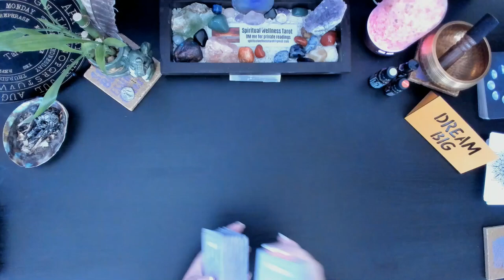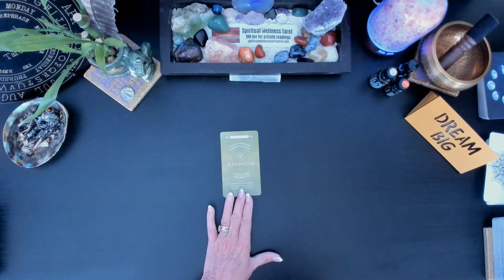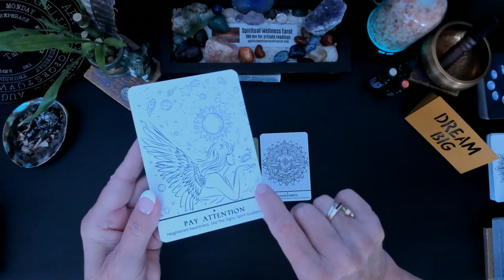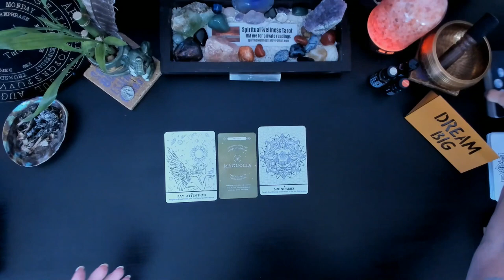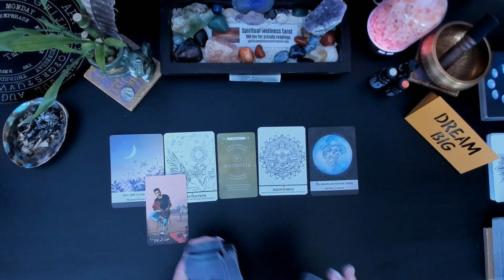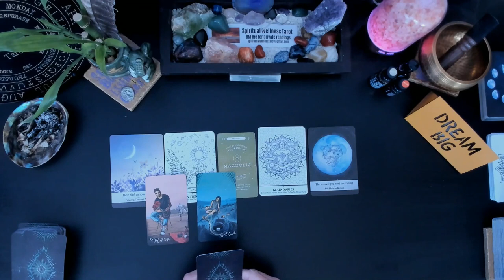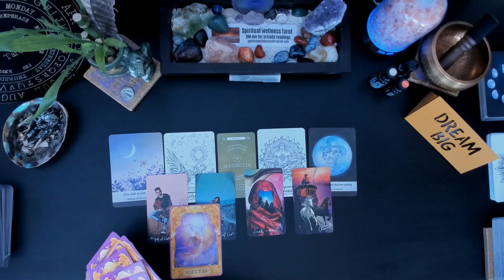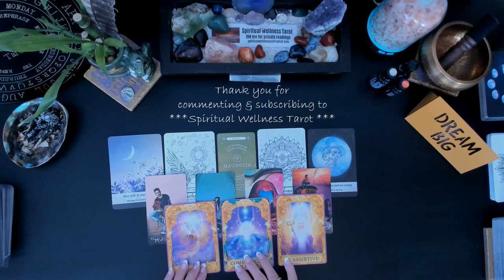Aquarius ♒️ Your Next 48 hrs ⭐️ What will happen? [Timeless Tarot Reading Horoscope] 💃🕺🌞 1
Aquarius ~ Your Next 48 hrs | What will happen? | Timeless Tarot Reading - Horoscope 💃🕺🌞 is what Today's Tarot Message for you is brought to you by Spiritual Wellness Tarot which is a place of learning and understanding the wisdom through Tarot and Pendulum readings. I believe in offering guidance for people in their Destiny and offering Direction and Insight - Changing your Tomorrow, Today!

Oracle Decks